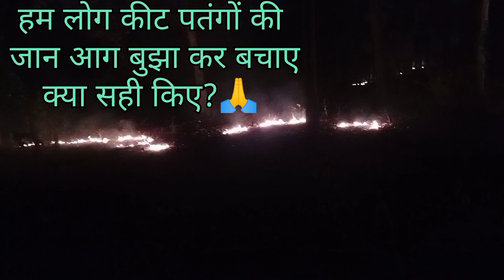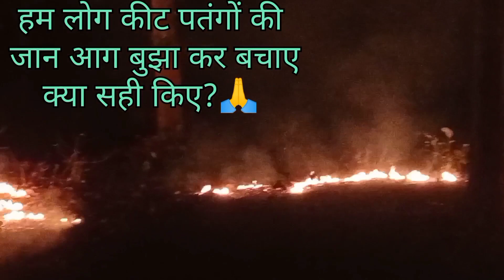जंगल में आग बुझाने में सहयोग करें। Help put out forest fires fire forest vlogs #@cutepihu1990